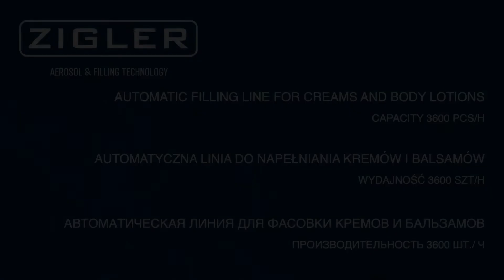AUTOMATIC FILLING LINE FOR CREAMS AND BODY LOTIONS- CAPACITY 3600PCS/H